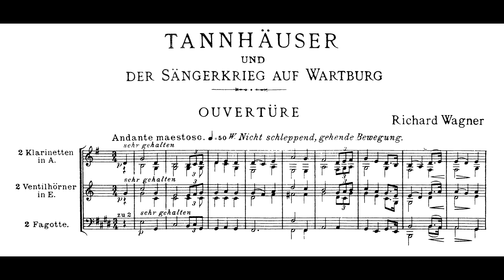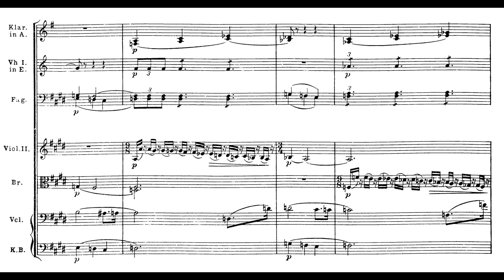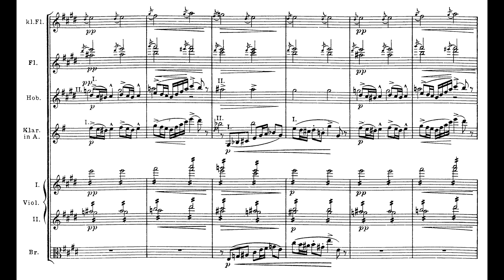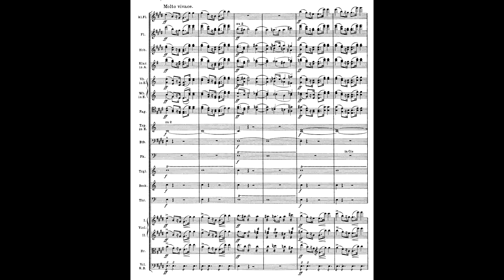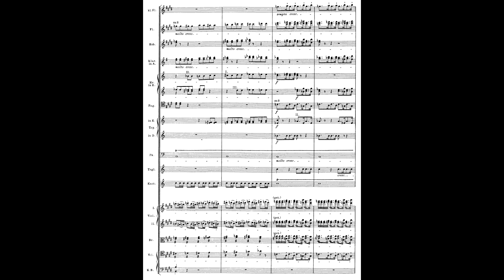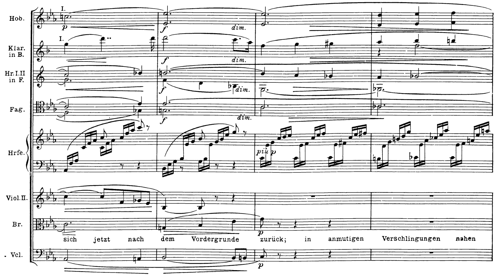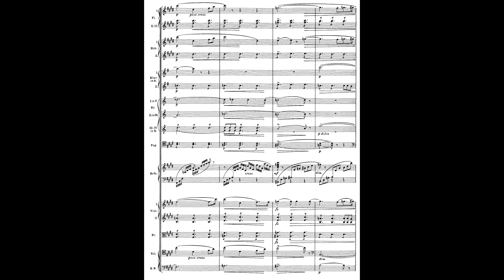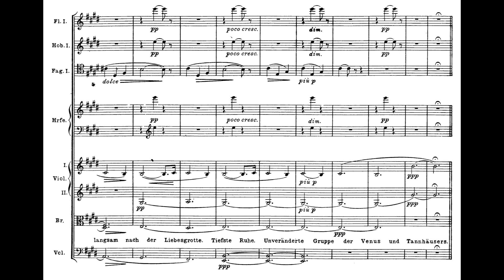"Tannhäuser: Overture & Venusberg Music" by Richard Wagner (Audio + Sheet Music)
pf: Zubin Mehta cond/ New York Philharmonic Orchestra

Tannhäuser is an 1845 opera in three acts, music and text by Richard Wagner, based on two German legends; Tannhäuser, the legendary medieval German Minnesänger and poet, and the tale of the Wartburg Song Contest. The story centers on the struggle between sacred and profane love, and redemption through love, a theme running through much of Wagner's mature work.

Wagner began composing the music during a vacation in Teplitz in the summer of 1843 and completed the full score on 13 April 1845; the opera's famous overture, often played separately as a concert piece, was written last. While composing the music for the Venusberg grotto, Wagner grew so impassioned that he made himself ill; in his autobiography, he wrote, "With much pain and toil I sketched the first outlines of my music for the Venusberg. Meanwhile I was very much troubled by excitability and rushes of blood to the brain. I imagined I was ill and lay for whole days in bed. " The instrumentation also shows signs of borrowing from French operatic style. The score includes parts for on-stage brass; however, rather than using French brass instruments, Wagner uses twelve German waldhorns. Wagner also makes use of the harp, another commonplace of French opera.

Wagner substantially amended the opera for a special 1861 performance by the Paris Opéra. This had been requested by Emperor Napoleon III at the suggestion of Princess Pauline von Metternich, wife of the Austrian ambassador to France. This revision forms the basis of what is now known as the "Paris version" of Tannhäuser (the version in this video).

Wagner had originally hoped the Parisian première would take place at the Théâtre Lyrique. However, the première was at the Paris Opéra, so the composer had to insert a ballet into the score, according to the traditions of the house. Wagner agreed to this condition since he believed that a success at the Opéra represented his most significant opportunity to re-establish himself following his exile from Germany. However, rather than put the ballet in its traditional place in Act II, he chose to place it in Act I, where it could at least make some dramatic sense by representing the sensual world of Venus's realm. Thus in Tannhäuser the ballet takes the form of a bacchanale.

Tannhäuser's first performance in Paris was given on 13 March 1861 at the Salle Le Peletier of the Paris Opéra. The composer had been closely involved in its preparation and there had been 164 rehearsals. The costumes were designed by Alfred Albert, the sets by Charles-Antoine Cambon and Joseph Thierry (Act I, scene 1), Édouard Desplechin (Act I, scene 2 and Act III), and Joseph Nolau and Auguste-Alfred Rubé (Act II).

However, there was a serious planned assault on the opera's reception by members of the wealthy and aristocratic Jockey Club. Their custom was to arrive at the Opéra only in time for the Act II ballet, after previously dining, and, as often as not, to leave after the close of the ballet, some of whose dancers were romanced by members of the Jockey Club. They objected to the ballet coming in Act I, since this meant they would have to be present from the beginning of the opera. Furthermore, they disliked Princess von Metternich, who had arranged the performance, and her native country of Austria. Club members led barracking from the audience with whistles and cat-calls. At the third performance on 24 March, this uproar caused several interruptions of up to fifteen minutes at a time. As a consequence, Wagner withdrew the opera after the third performance. This marked the end to Wagner's hopes of establishing himself in Paris, at that time the center of the operatic world.